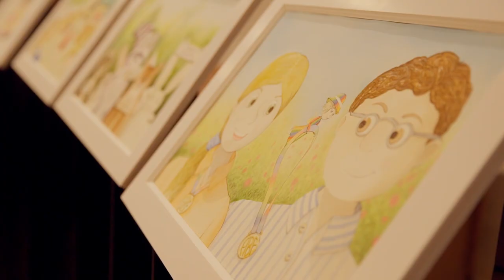Concierto, celebración y presentación del libro por el cumpleaños de Marion Popenoe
Marion Popenoe de Hatch es doctora por la Universidad de California Berkeley y sus intereses se orientaron hacia la arqueología del altiplano y la Costa Sur de Guatemala donde trabajó como asistente de Edwin M. Shook, realizando extensas investigaciones en los sitios de Semetabaj y Salinas Tilapa; y haciendo análisis de cerámica en los sitios Montealto, El Bálsamo, Semetabaj, La Blanca, Tilapa y otros de donde surgieron varias publicaciones que realizaron en conjunto.

Durante su trayectoria profesional ha dedicado especial atención a Kaminaljuyu, su libro de las excavaciones realizadas en el área de San Jorge es uno de los más importantes que se han escrito sobre el gran valle de Guatemala,  por su enfoque en la vida comunitaria, la cerámica, la agricultura y la irrigación.

También, ha mostrado gran interés por la arqueoastronomía olmeca y contenido astronómico del Códice de Madrid. En el marco del proyecto Tak´alik Ab´aj ha desarrollado hipótesis astroarqueológicas para explicar la orientación de los monumentos y análisis de la cerámica de dicho sitio.

Sus publicaciones son numerosas entre los que destacan Historia general de Guatemala. Por aparte, ha ejercicio la docencia por más de 30 años, principalmente en la Universidad del Valle de Guatemala y en 1910, por sus contribuciones a la investigación y a la docencia en el campo arqueológico, la Junta Directiva del Museo Popol Vuh, de la Universidad Francisco Marroquín, le entregó la Orden del Pop, una condecoración destinada a honrar la labor efectuada por guatemaltecos y extranjeros en pro de la educación, la preservación de la cultura, y la divulgación del conocimiento de la arqueología y de la historia de Guatemala.

Organizado por:
Universidad Francisco Marroquín